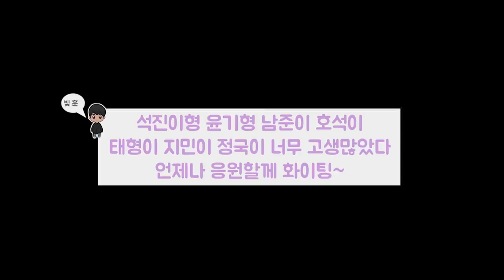[BTS]전 방탄연습생이 2018 MAMA 대상 수상소감을 듣고...